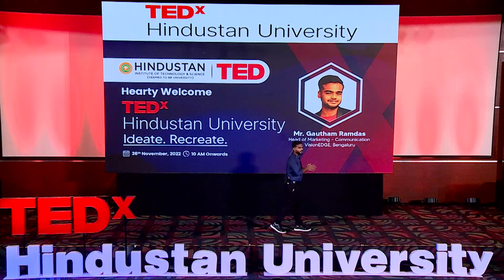Embracing Creativity Everyday | Mr. Gautham Ramdas | TEDxHindustanUniversity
Gautham is a marketing professional with 6 years of experience in Technology Marketing, Business Development, and Strategy. Gautham has worked across the US, UK, CE, and APAC Geographies. Gautham is a marketing professional with 6 years of experience in Technology Marketing, Business Development, and Strategy. Gautham has worked across the US, UK, CE, and APAC geos. He is a very passionate public speaker and has attained the highest level at Toastmasters International, and is a Distinguished Toastmaster.
Gautham currently heads the marketing function for CSPs, Meta, and VisionEDGE(product) for the Americas at Wipro. He has experience across marketing, demand generation, strategy, and sales enablement. He has worked across Communications, Manufacturing, Healthcare, Lifesciences & Consumer Packaged Goods domains, and the US, Europe & Asia geos.
Gautham believes in the power of meaningful relationships and connections. Empathy, Respect, and Integrity are his defining values. When he is not working he is spending time with his family and dogs. He loves to read, play & watch football, run and swim. This talk was given at a TEDx event using the TED conference format but independently organized by a local community.